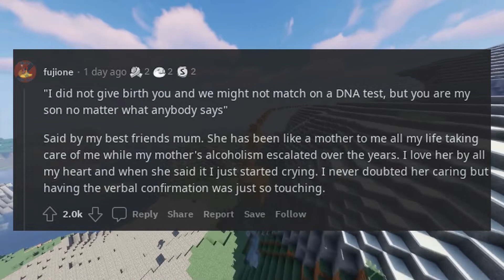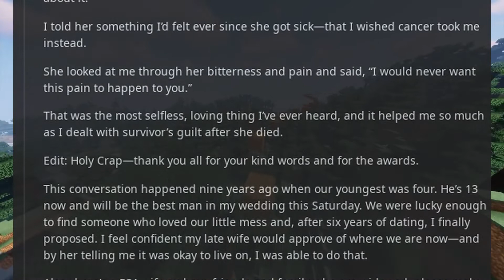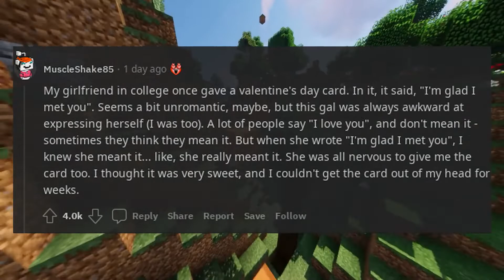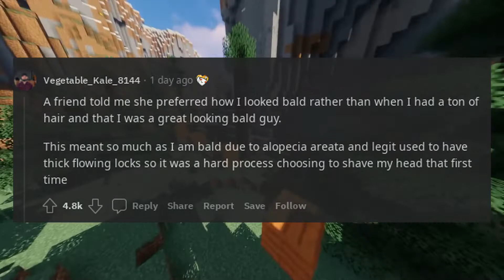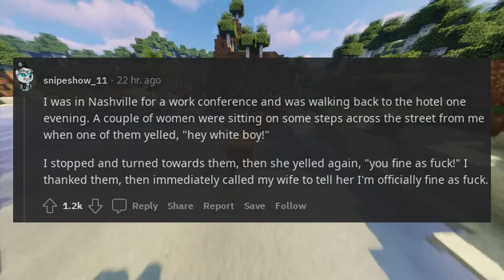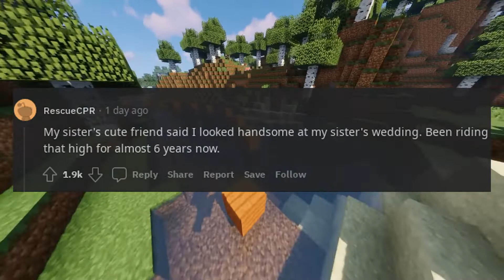Men of Reddit what was the BEST thing a woman has ever said to you